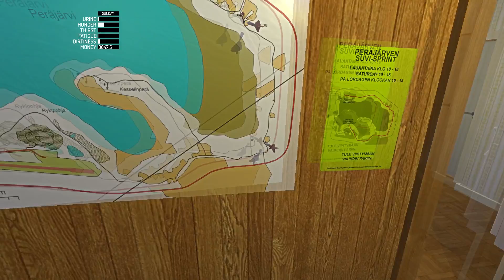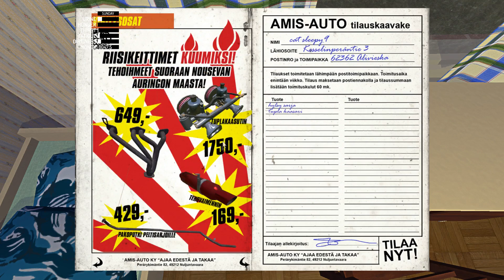My Summer Carやろう pt.13 Kiljuとエンジントラブル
今回はほかのお金の稼ぎ方法としてKiljuを作ります

SAAAATANA!

フィンランドで俺はビールを飲みながら運転して車をつくる
そんなゲーム